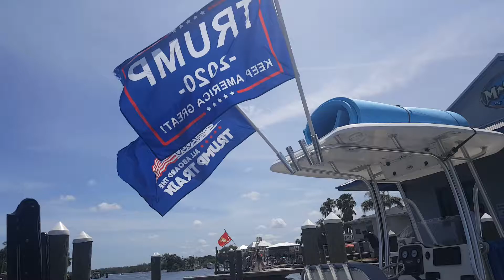Up the river in Homosassa,Fl.